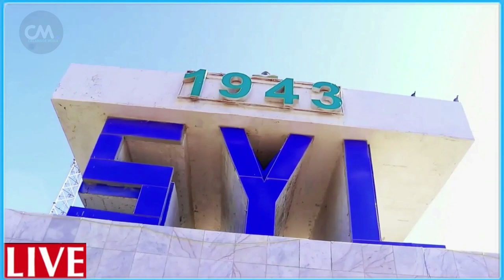DEG DEG Farmajo oo awood kula waregay Xarunta BFS dorashada lagu qabanayo Quful dhab ciidan Dagaal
DEG DEG Farmajo oo awood kula waregay Xarunta BFS ee beri dorashada lagu qabanayo Quful ayaa dhab lagu siiyay midowga musharaxiinta oo afka nfurtay  Abaabul ciidan Dagaal culus muqdisho iyo beri doorashada gudoonka